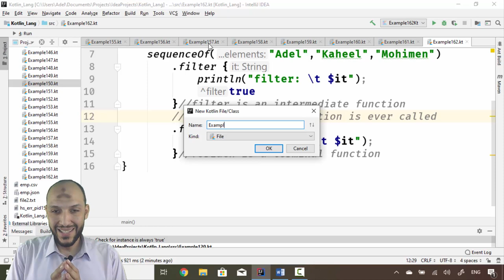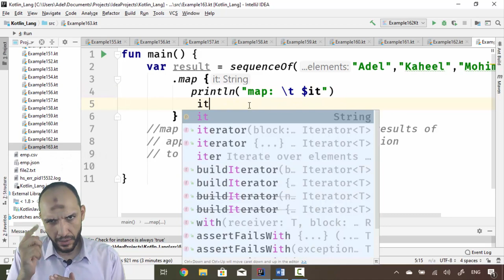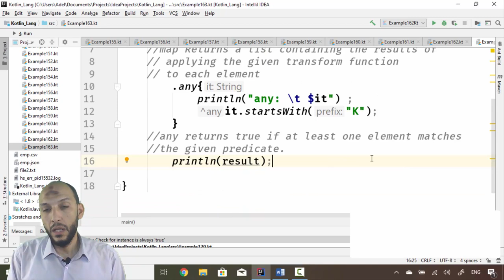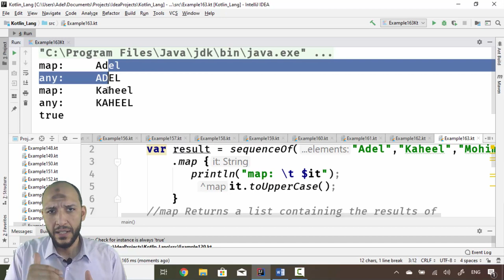146 Android Kotlin – Collections Sequence and early exit with map, any to improve app performance